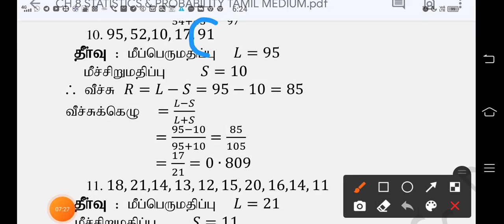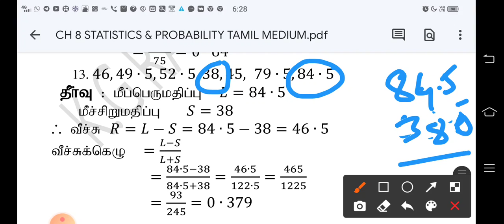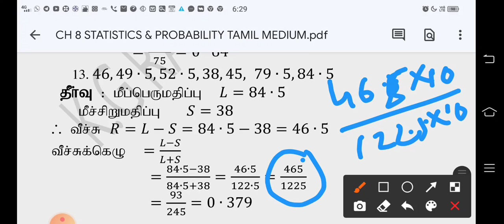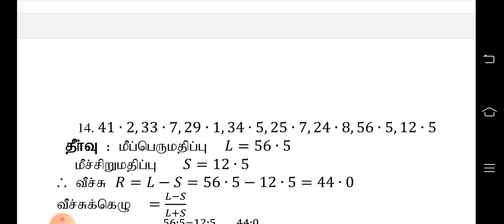10 th std statistics & probability tamil medium class 2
Srihari's Guides are also available at Amazon kindle ebook :👇👇
"SRIHARI'S MATHEMATICS"
Srihari's Guides are also available at Google Play Store E-book: 👇👇
"SRIHARI'S MATHEMATICS"